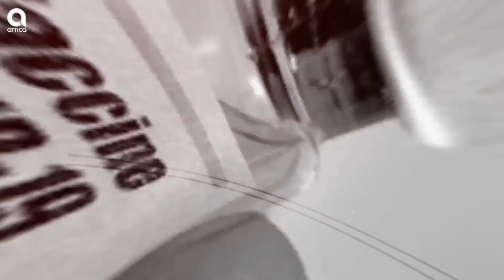ΣΗΜΕΙΟ ΑΝΑΦΟΡΑΣ 18.03.2021